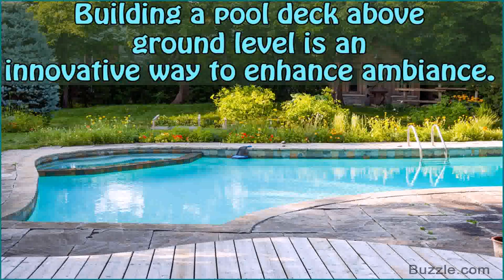Above Ground Pool Deck Landscaping